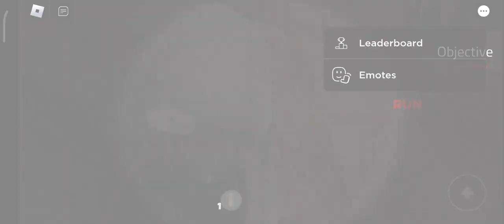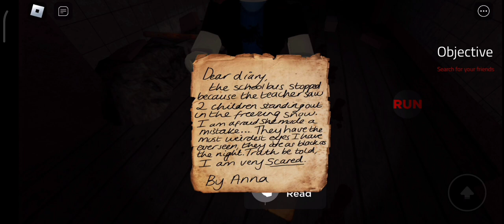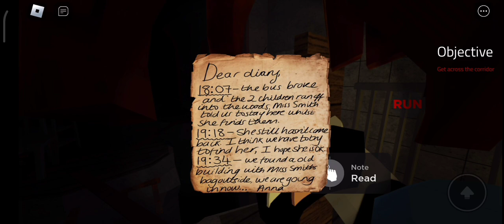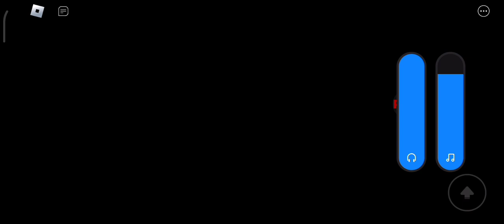Roblox Elmira map| chapter-1(part-1) | Malayalam gameplay| J.J Jackson